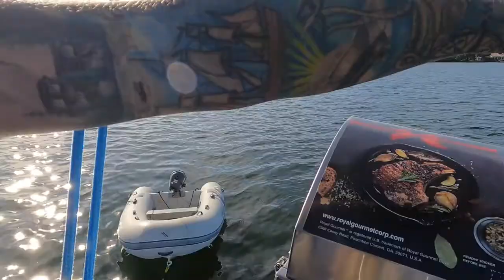EP26 The Best Cheap Grill for your boat | WE MADE IT TO FLORIDA| Eau Gallie Anchorage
How good is a $100 Dollars BBQ? In this Video we Anchor at Eau Gallie , have a great time and install the best BBQ for our boat for a great price.

Heart Knot Life Shop!